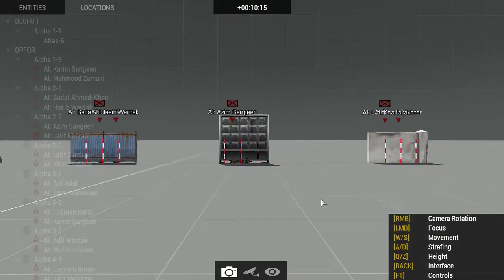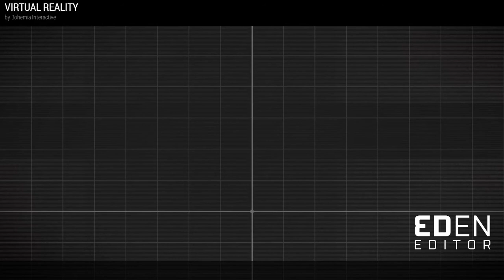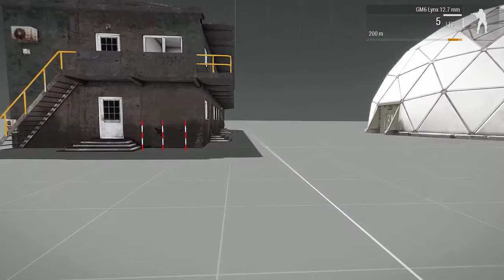Arma 3 - Bullet PENETRATION Test - caliber 12.7mm APDS Edition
Testing the variant of 12.7mm bullets made to penetrate armored targets, the APDS, enjoy.